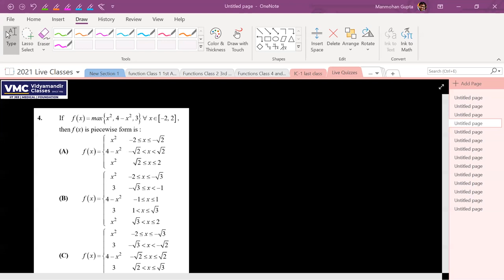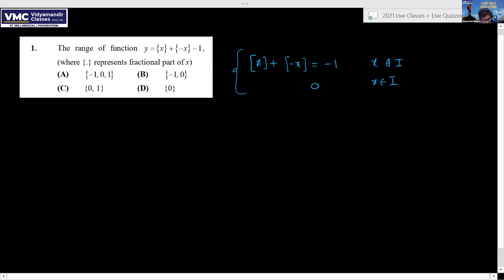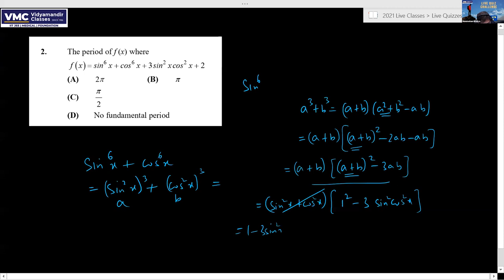Live Quiz 1 - JEE 2021 Math Video Solutions for Class XII students